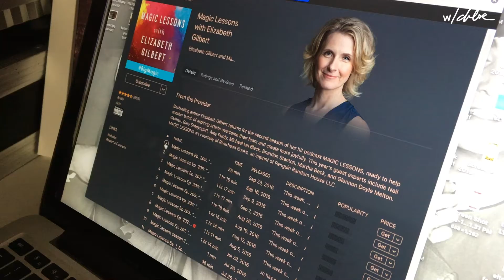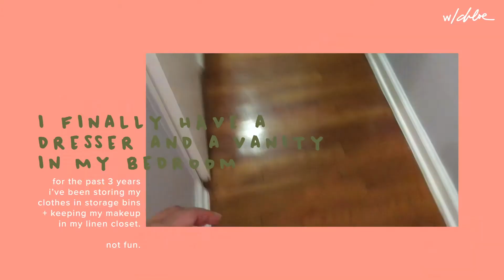008 Mon + Tues w/ Chloe | Lists on lists, furniture building, + work - A Vlog For No One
DEC 03, 18 / MON
Working Sunday nights and just being out late in general definitely makes for a poorly executed Monday morning. Cleaning and lists and musubis.

DEC 04, 18 / TUES
Turns out, most podcasts aren’t my thing. Tuesday was chock full of making things: more lists (duh), a calendar, and furniture.

WHAT I'VE LEARNED SO FAR
1. The eyedropper tool is so useful for color mattes
2. Working with color better now that I understand my process
3. I have an actual process! Import clips, make short intro with transitions, edit clips, add text and elements, add music, then add animations
4. It’s easier to move things around using the editing panels, but it’s habitually hard as designer

MUSIC ♫